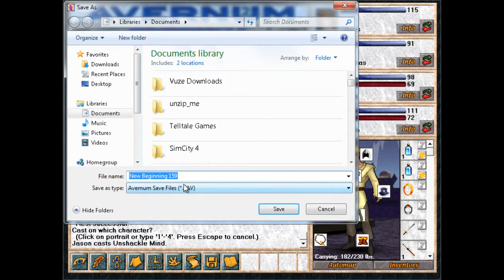Let's Play Avernum 2 65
We are getting back to main quest now as we head to our first destination on that trip. Fort Dranlon.

Follow on Facebook: Facebook.com/Faerielance
And Twitter: Twitter.com/Faerielance